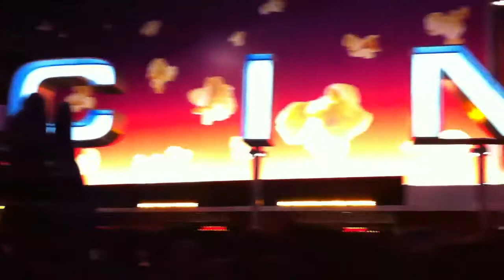Citywalk new year eve 2010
Fast times band were awesome at universal studio.